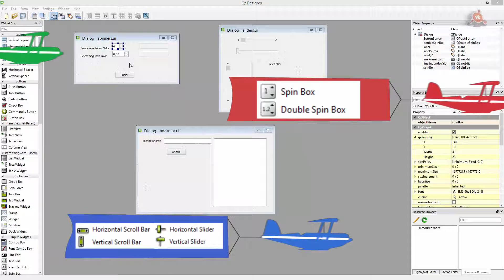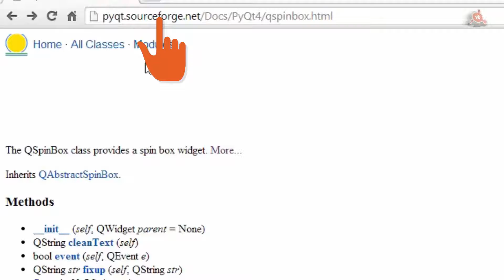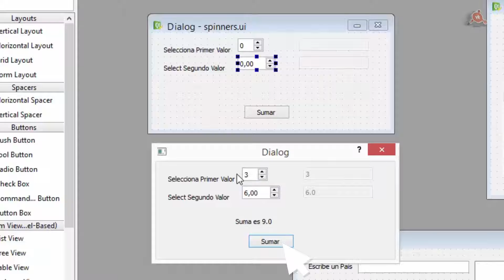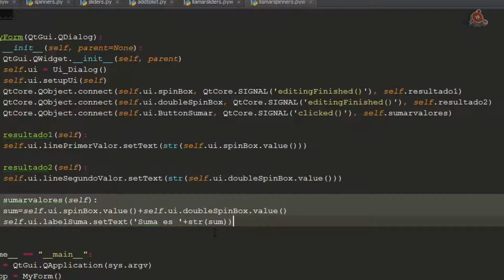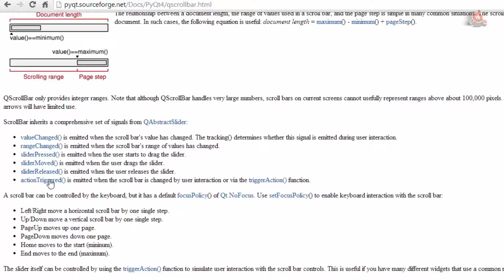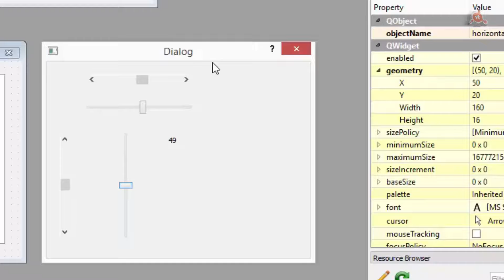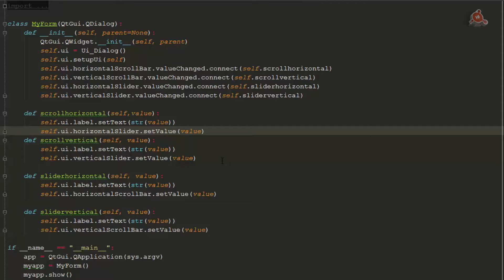16.- Curso de Python gráfico con PyQT. Uso de widgets básicos.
Videotutorial Nº 15 del Curso de Python gráfico con PyQT. Uso de widgets básicos. Spin Box y Double Spin Box; Sliders y Scroll Bars; Widgets List; Clase QSpinBox y QDoubleSpinBox; Las tres señales de la aplicación; Desafío: Creación aplicación con Scroll Bar y Slider; Uso de la señal valueChanged. 7 minutos.